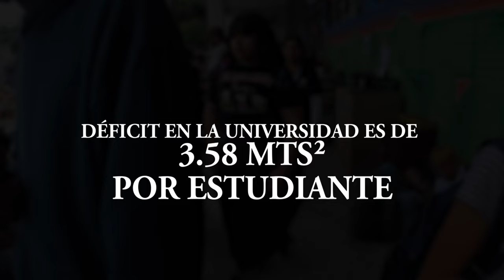Vamos por Valmaria - Hacinamiento